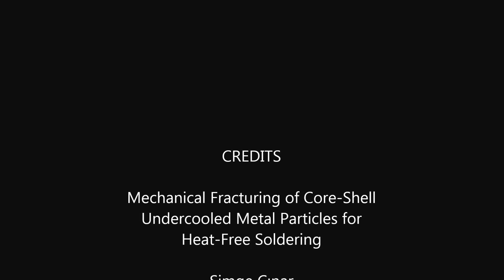Mechanical Fracturing of Core-Shell Undercooled Metal Particles for Heat-Free Soldering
Mechanical Fracturing of Core-Shell Undercooled Metal Particles for Heat-Free Soldering. Simge Çınar et al (2016), Scientific Reports

Phase-change materials, such as meta-stable undercooled (supercooled) liquids, have been widely recognized as a suitable route for complex fabrication and engineering. Despite comprehensive studies on the undercooling phenomenon, little progress has been made in the use of undercooled metals, primarily due to low yields and poor stability. This paper reports the use of an extension of droplet emulsion technique (SLICE) to produce undercooled core-shell particles of structure; metal/oxide shell-acetate (‘/’ = physisorbed, ‘-’ = chemisorbed), from molten Field’s metal (Bi-In-Sn) and Bi-Sn alloys. These particles exhibit stability against solidification at ambient conditions. Besides synthesis, we report the use of these undercooled metal, liquid core-shell, particles for heat free joining and manufacturing at ambient conditions. Our approach incorporates gentle etching and/or fracturing of outer oxide-acetate layers through mechanical stressing or shearing, thus initiating a cascade entailing fluid flow with concomitant deformation, combination/alloying, shaping, and solidification. This simple and low cost technique for soldering and fabrication enables formation of complex shapes and joining at the meso- and micro-scale at ambient conditions without heat or electricity.